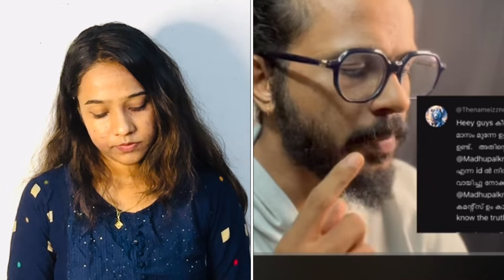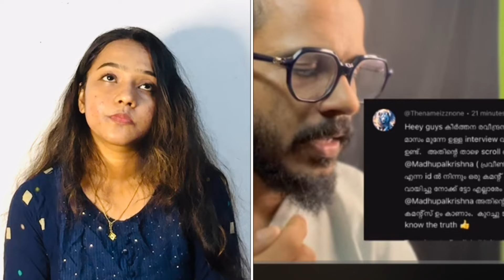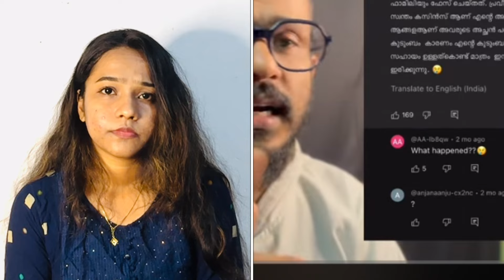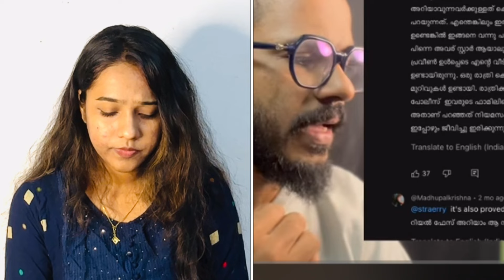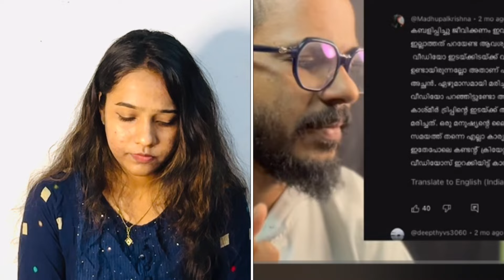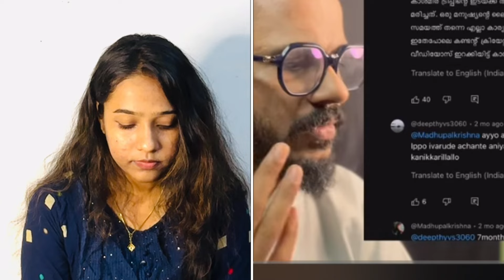Praveen Pranav Issue | Pranav kochu | കുടുംബം മൊത്തം കൂട്ടയടി !!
Pranav Praveen Unmasking Issue” highlights a growing controversy involving the well-known Kerala-based YouTubers and influencers, Pranav and Praveen.
praveen pranav unmasking reaction
Praveen pranav unmasking issue
pranav kochu mridula fight
praveen pranav latest video cheythu